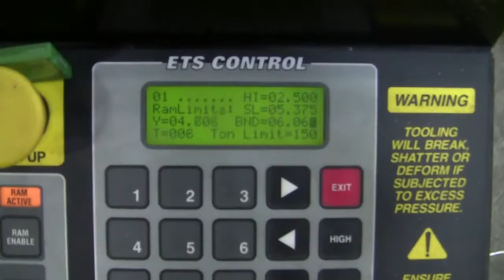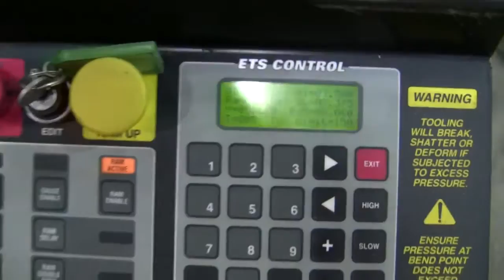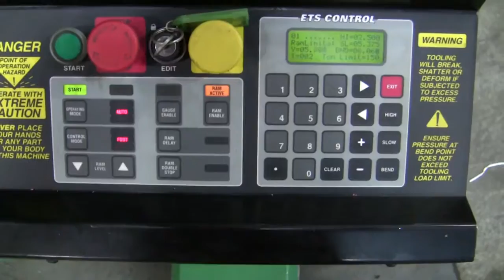7793810 250 Ton ACCURPRESS 725014